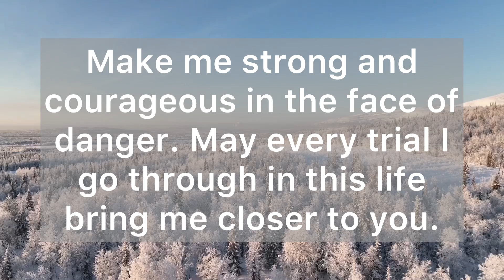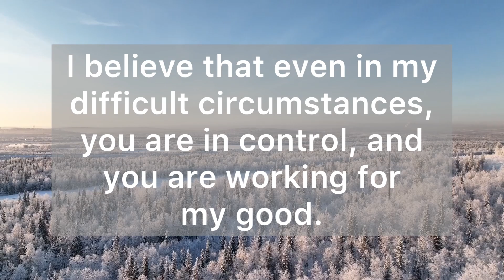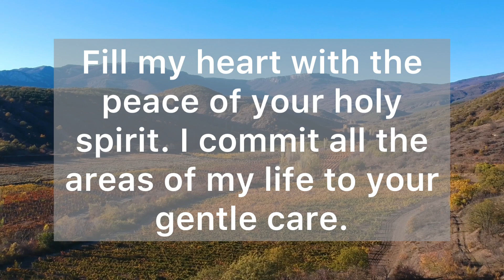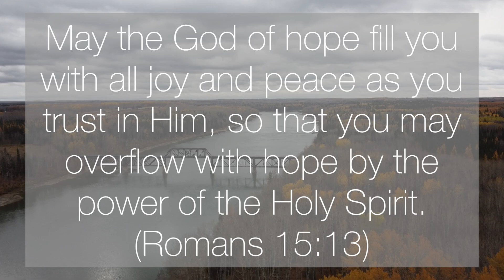Lord, Make Me Strong and Courageous in The Face of Danger - Daily Prayers #450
Dear Heavenly Father, I thank you for this day, for your goodness, grace and mercy.

Please, guard me and shield me from all the evil that surrounds my life. Make me strong and courageous in the face of danger. May every trial I go through in this life bring me closer to you. I believe that even in my difficult circumstances, you are in control, and you are working for my good.

Please Lord, heal every broken part of me. Replace every weakness in my body with strength. Fill my heart with the peace of your holy spirit. I commit all the areas of my life to your gentle care. I open my arms widely, to receive your divine presence in my life.

Thank you Father for your goodness and for your blessings over me. Thank you for your great love and care.